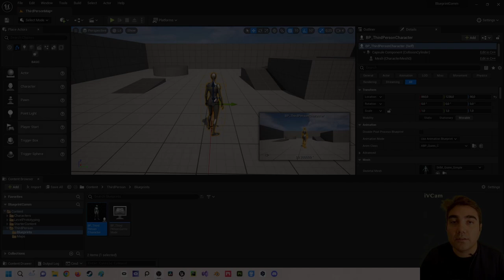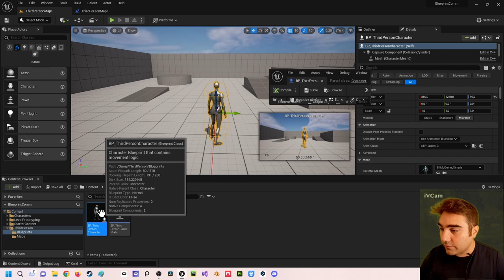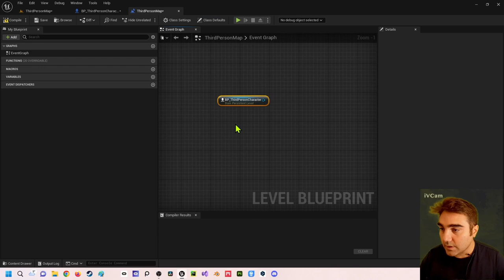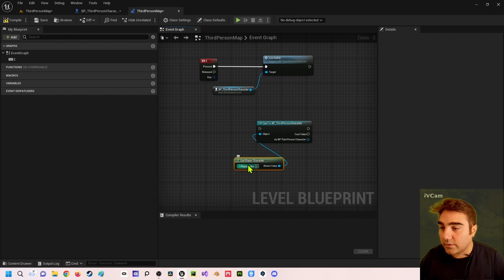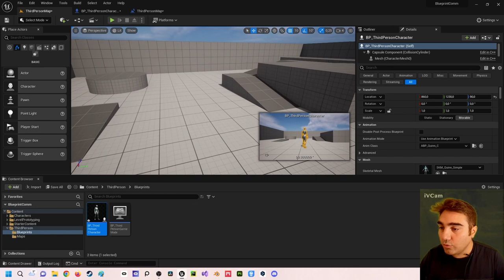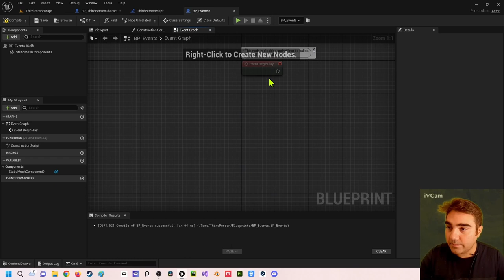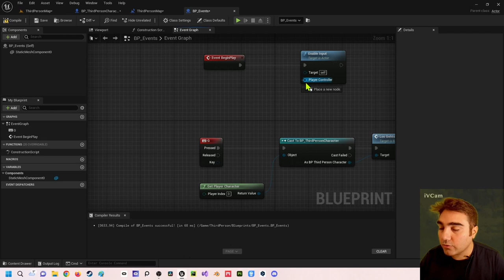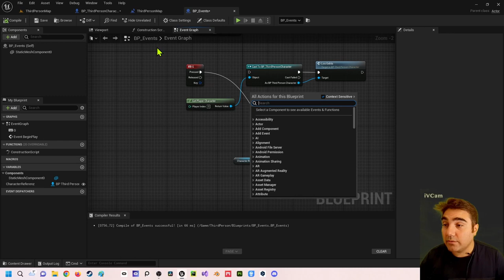Unreal Engine 5 Beginner Tutorial | Deutsch | Erstellen und Ausführen von Custom Events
In diesem Video zeige ich dir wie du Custom Events aufrufst und erstellst. Bei Rückfragen kannst du dich an mich wenden.